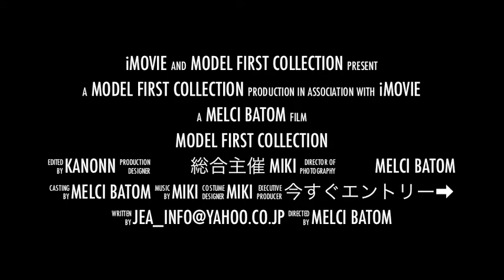第６回ファッションショー 総合主催者 Miki Sato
◆総合主催者 Miki Sato